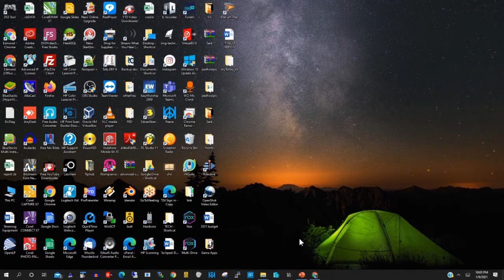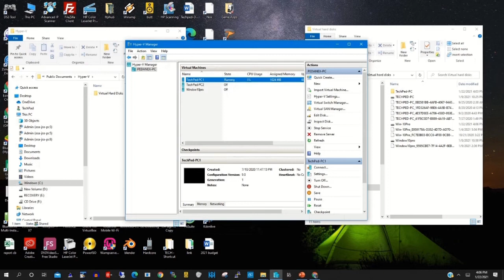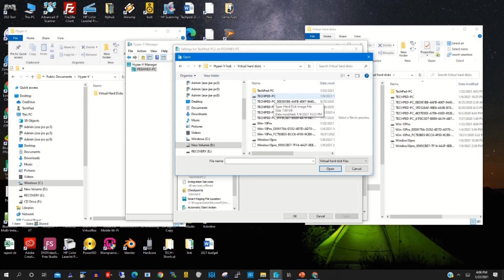How to Solve Error that pop up In Hyper V || While attempting to start Selected Virtual Machine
In this tutorial, I will take you through the steps by step process on How to Solve Errors that pop up In Hyper V || While attempting to start a Selected Virtual Machine. If you want to learn the process on How to Solve Errors that pop up In Hyper -V